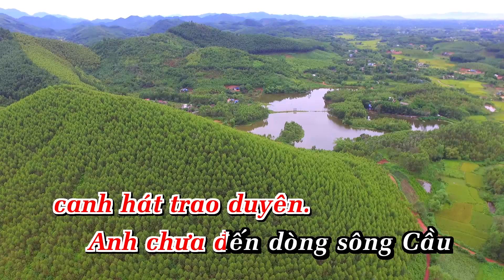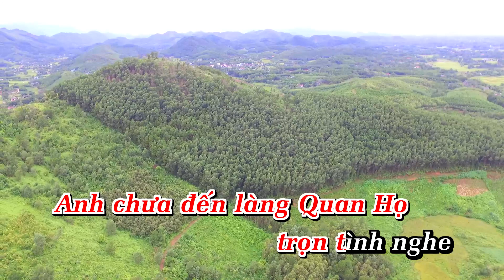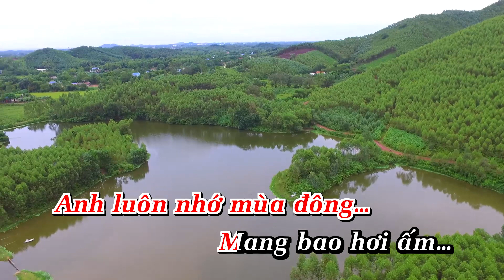Gửi Về Quan Họ Karaoke Tone Nam Nhạc Sống Phối Mới 2024 Dễ Hát – KARAOKE BY ANA_ĐỨC MIÊNG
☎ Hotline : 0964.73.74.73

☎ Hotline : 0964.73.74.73